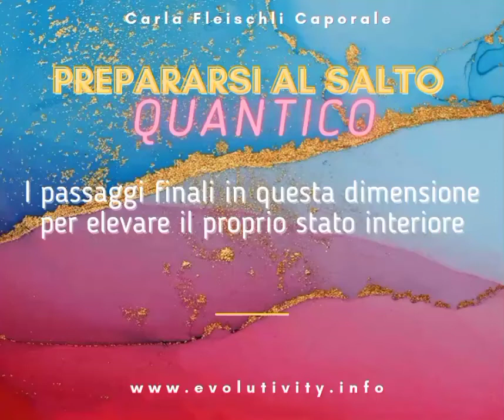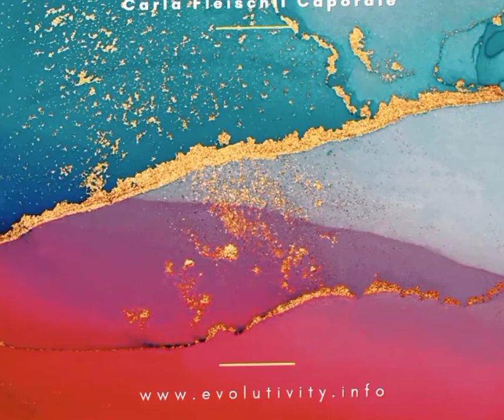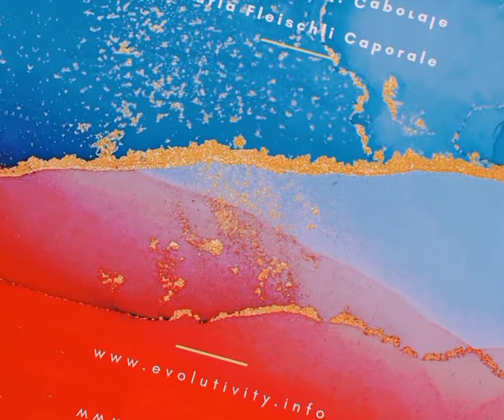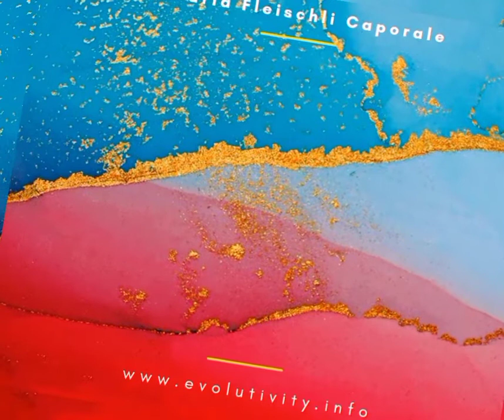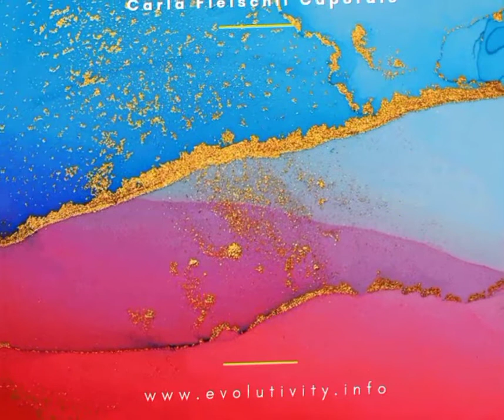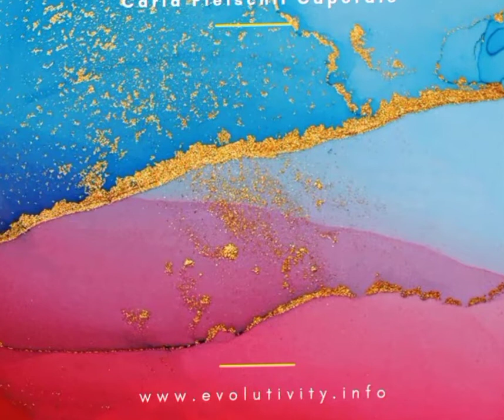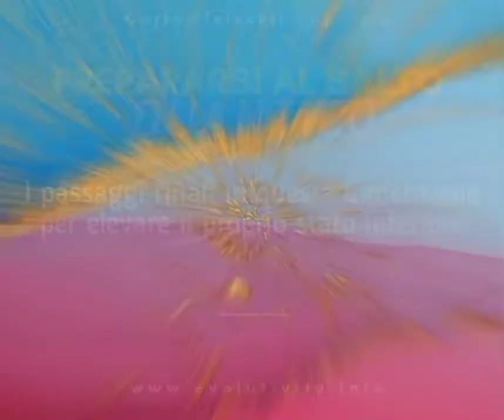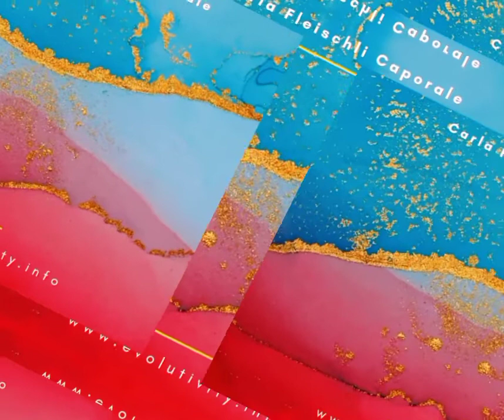PREPARARSI AL SALTO QUANTICO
I passaggi finali in questa dimensione
per elevare il proprio stato interiore e realizzare una benedetta leggerezza e libertà per allinearsi con la nuova dimensione che aspetta, chi è pronto.

🔸Opera d'ingegno copyright dell'autrice. Se riprendete quanto divulgo in questo canale, mi citate come fonte. Grazie.

.ABOUT - Sono Carla Fleischli Caporale, laurea elvetica in pedagogia, giornalista (iscritta all'albo), scrittrice, tutor, relatrice. Sono un'esoterista che propone gli insegnamenti dell'antica saggezza esoterica-mistica abbinati alla moderna psicologia e alla interpretazione della realtà secondo la fisica quantistica.
Come Discepola della Via sintetizzo e condivido indicazioni e insegnamenti di maestri che nei tempi hanno percorso il sentiero. Ma anche quelle di grandi uomini, donne, scienziati, individui retti, alla ricerca di risposte oneste, al di là di clamori e tornaconti.